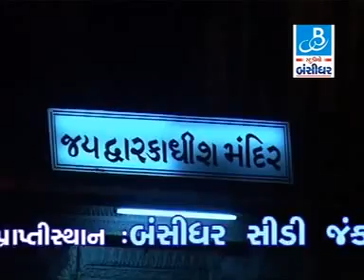gadhvi dayro gujarati - duha chhand in lok dayro by ishardan gadhvi video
Album: Hits of ishardan gadhvi
Artist: Ishardan gadhvi
Label: Bansidhar studio
Producer: Kishor lakhnotra, Ramsi Vala